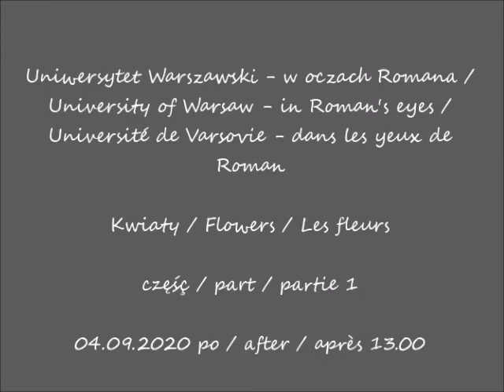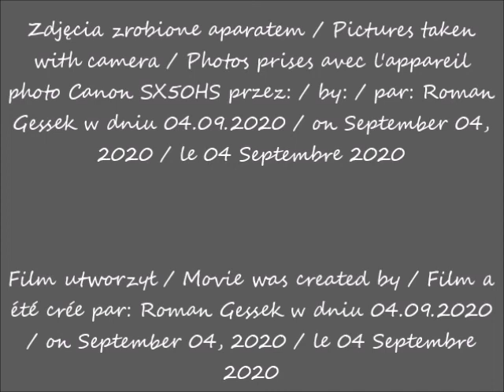2020 09 04 Uniwersytet Warszawski w oczach Romana cz 1 kwiaty po 13 00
Kwiaty / Flowers / Les fleurs
część / part / partie 1
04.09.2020 po / after / après 13.00